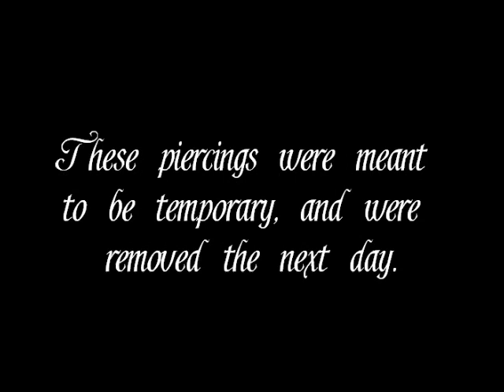Corset Piercing on Throat By: Andi Smith